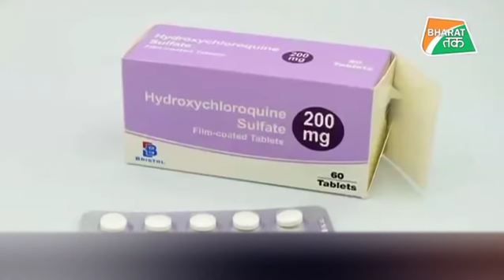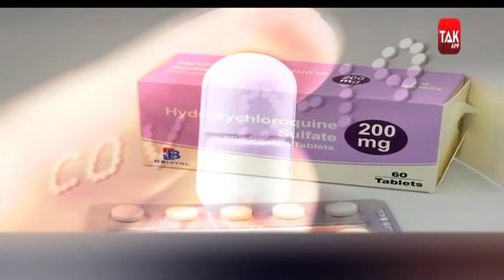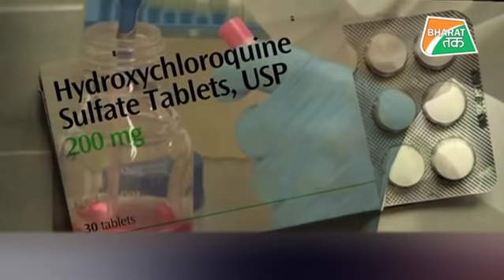भारत के फैसले से आई अमेरिका की जान में जान, ट्रंप मदद मिलने से खुश